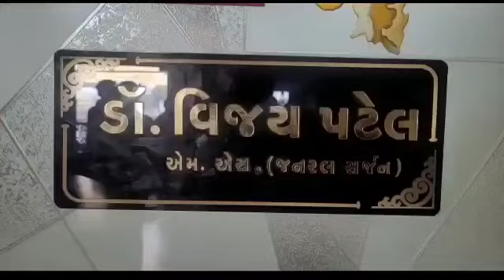પંચમહાલ- હાલોલના DR.VIJAY PATEL 65 વર્ષીય વૃધ્ધ માટે ભગવાન બન્યા,58 પથરીઓ કાઢી આપી નવજીવન બક્ષ્યું